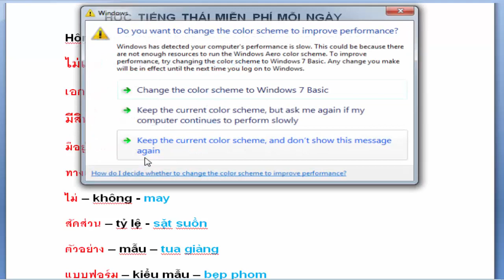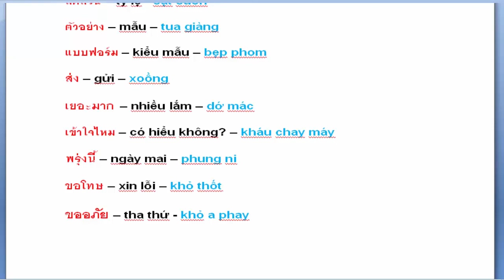học tiếng thái online - pa1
Chào mừng các bạn đến với TIẾNG THÁI ONLINE. Trong bài này, mình sẽ hướng dẫn các bạn cách học về từ vựng bằng Tiếng Thái và kèm theo chữ nhé.